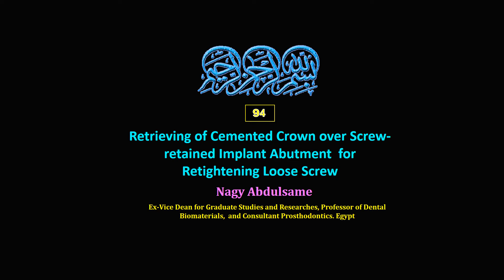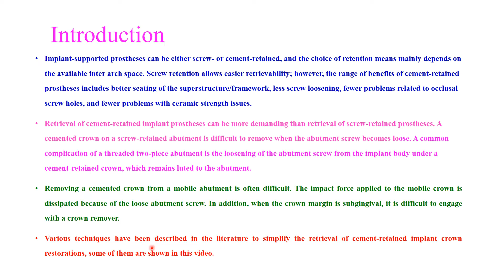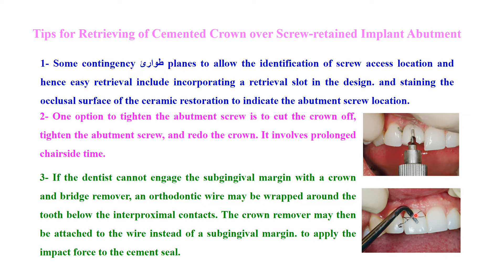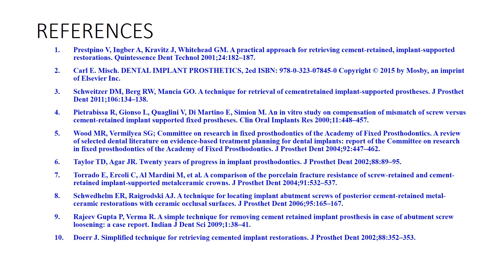Retrieving of Cemented Crown over Screw retained Implant Abutment for Retightening Loose Screw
How to remove cement retained crown from implant abutment to retighten the scrow that fix this abutment to implant body?
The answer is through watching the video.
كيف يتم إزالة التاج الملصوق بالأسمنت من الابتمنت الموصوله بجسم الزرعه بسكرو  لإعادة إحكام تثبيت السكرو الغير محكم التثبيت؟
الجواب من خلال مشاهدة الفيديو.